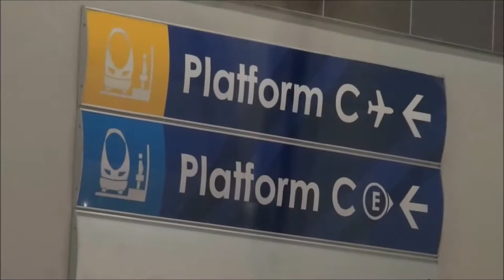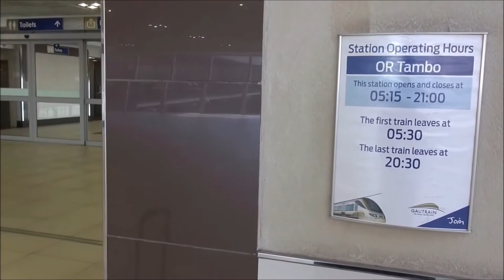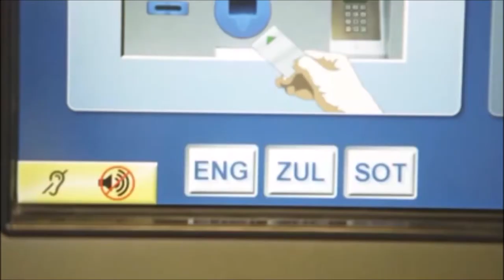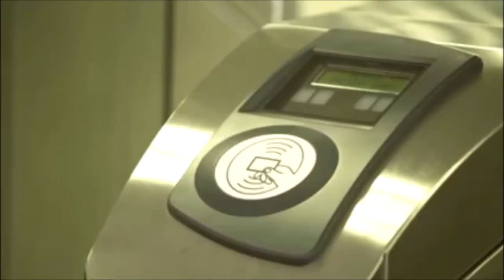South Africa's Gautrain is Africa's Finest Commuter Train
Gautrain is an 80-kilometre (50 mi) commuter rail system in Gauteng, South Africa, which links Johannesburg, Pretoria, Ekurhuleni and O. R. Tambo International Airport. It was built to relieve the traffic congestion in the Johannesburg–Pretoria traffic corridor and offer commuters a viable alternative to road transport, as Johannesburg has limited public transport infrastructure.

The project was completed with the opening on 7 June 2012 of the final section between Rosebank and Johannesburg Park Station, which had been delayed by problems with excess water seeping into the tunnel between the two stations.